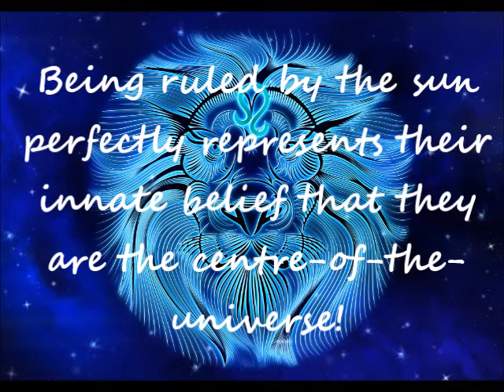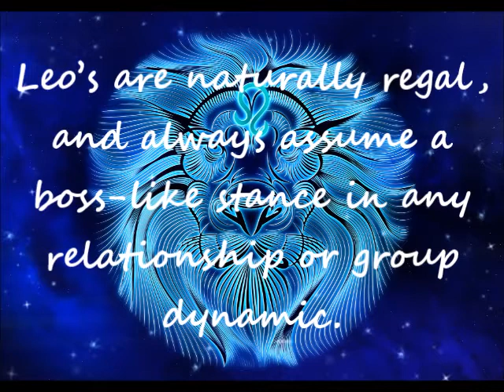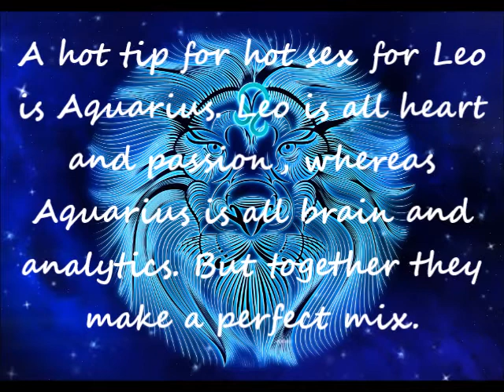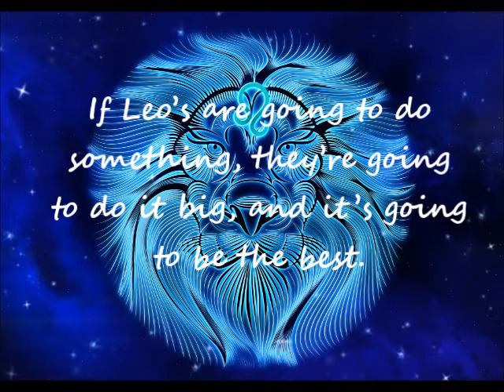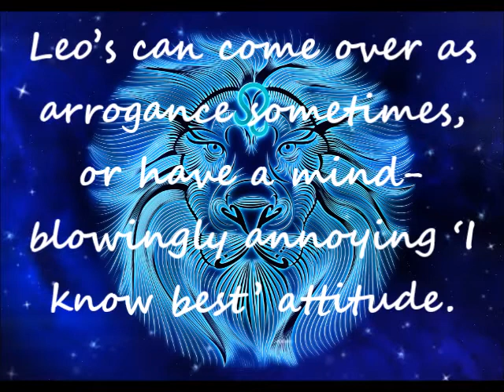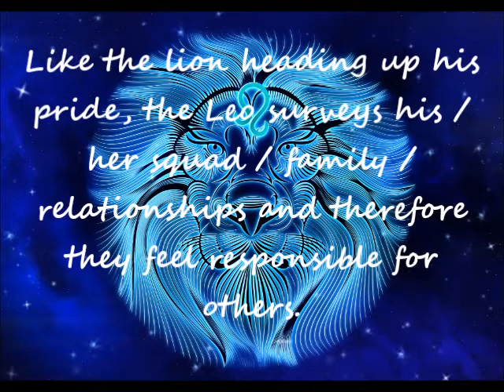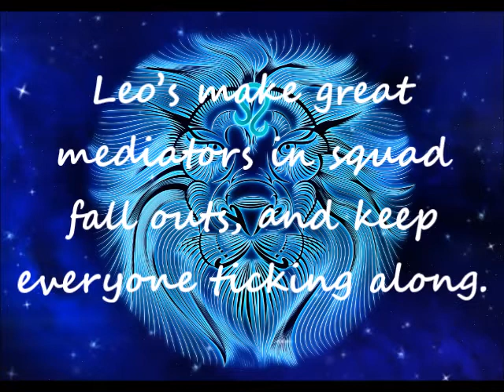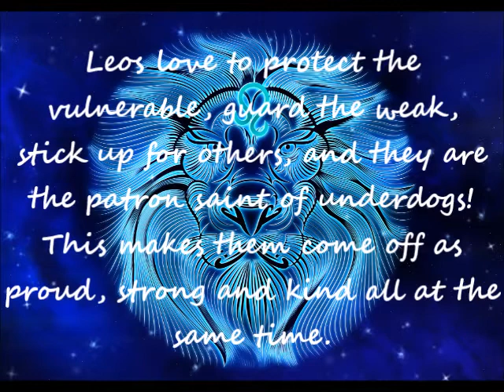Leo Energy Healing Meditation Music I Astrology I Zodiac I Star signs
Welcome to today’s Astrology I Zodiac I Star Sign Energy Healing Meditation Music for Leo. Comprehend your ascension process and activate your personality.
Leos are the star sign born between July 23-August 22 and are ruled by the Sun
Being ruled by the sun perfectly represents their innate belief that they are the centre-of-the-universe!
Leo’s are charming, warm, welcoming, funny, protective, and generally great company.
Leos love to lead, perform, talk, be admired and receive the praise and respect of others.
Leo’s are naturally regal, and always assume a boss-like stance in any relationship or group dynamic.
Leo’s are confident, bright and sexy people, though they can be jealous, controlling and possessive at their worst.
Some of the most famous Leo’s include Jennifer Lopez, Madonna, Sandra Bullock.
Leos come in-built with a flair for drama and flamboyance.
For Leo’s every social interaction is viewed as a scene in which they are the entertainer, commanding the audience, and feel they should receive a standing ovation for every joke.
If Leo’s are going to do something, they’re going to do it big, and it’s going to be the best.
Leo’s are born ready. And their regal aura usually does the trick, ushering others to just fall in line.
Leo’s can come over as arrogance sometimes, or have a mind-blowingly annoying ‘I know best’ attitude.
Leos are usually the belle of the ball, the queen bee, the squad hero, but their demands for praise, appreciation, gratitude and all-round admiration can get a BIT exhausting.
Like the lion heading up his pride, the Leo surveys his / her squad / family / relationships and therefore they feel responsible for others.
Leo’s cannot stand bullies or predators, it goes against their grain, and they will stand up for the underdog all day long. This is one of their most admirable qualities.
ALL Leos will spend a fortune, invest time, and become semi-professional hairdressers in the process, as a result of tending to their locks.
Leo’s always know where the hot spots are, and where the hotties hang out.
Leo’s make great mediators in squad fall outs, and keep everyone ticking along.
Leo’s are popular and their phone will start beeping and vibrating, none stop with the many, MANY admirers and friends they collect.
Leos love to protect the vulnerable, guard the weak, stick up for others, and they are the patron saint of underdogs! This makes them come off as proud, strong and kind all at the same time.
A Leo will command your attention and draw praise and admiration from you naturally.
Leo’s are BIG on looking good, love being pampered and glamourised! And are definitely high up on the ‘High Maintenance’ scale.
Leos are known for their generosity of time, energy, respect, and money. As a result, Leos are attracted to others.
Leo’s Fire sign element is warm and loving. They have a magnetic personality.
Leos are big time flirts and tend to their list of admirers with the same effort and attention as many of us would put into a job.
Fire signs love to go on adventures, raise each other’s game, have fun, be spontaneous and take risks- so Leo, Aries and Sagittarius make for lively friendships and passionate relationships.
A hot tip for hot sex for Leo is Aquarius. Leo is all heart and passion, whereas Aquarius is all brain and analytics. But together they make a perfect mix.

12 Zodiac Signs Astrology Frequencies Aries, Taurus, Gemini, Cancer, Leo, Virgo, Libra, Scorpio, Sagittarius, Capricorn, Aquarius, Pisces *Remember - we are not bound by a single label. This is intended for the sole purpose of discovery and exploration into your personality through the lens of astrology
On this channel Life of Quana specializes in providing deep healing short and long meditation music, manifestation music, ASMR and lots more.. Our relaxing Ambient Music recordings can help you to achieve deep sleep, overcome stress and anxiety and help calm the mind to bring about a deeper state of Well-being.